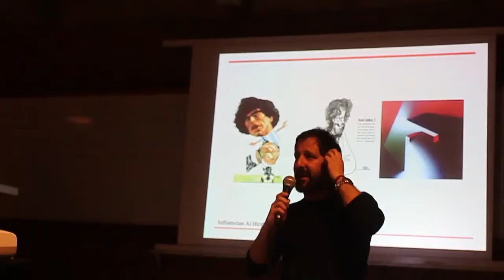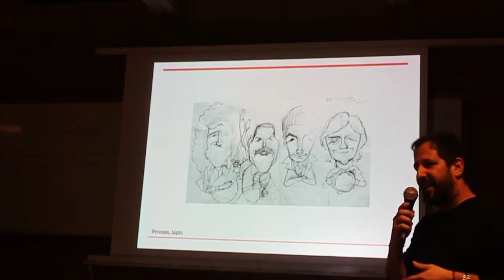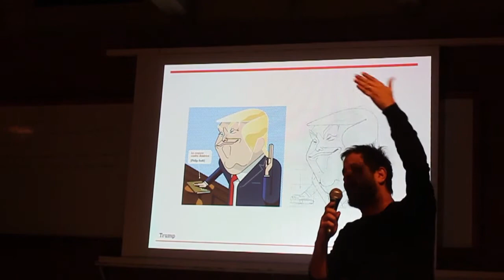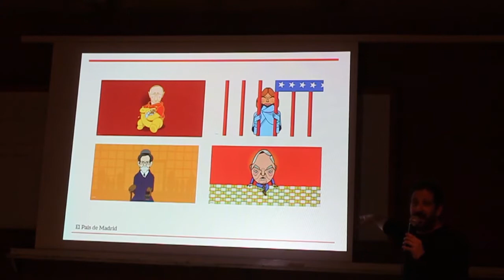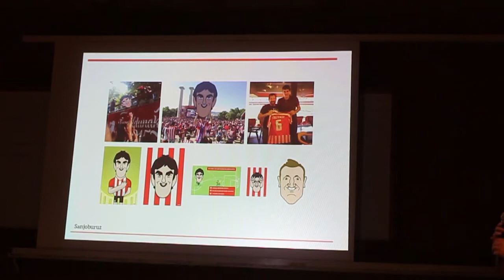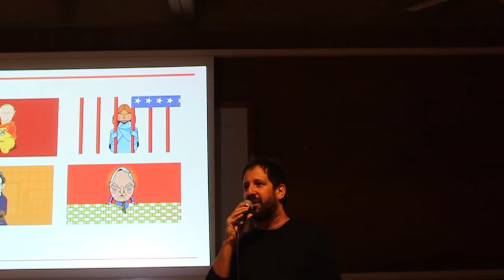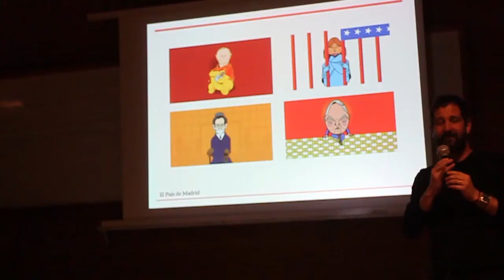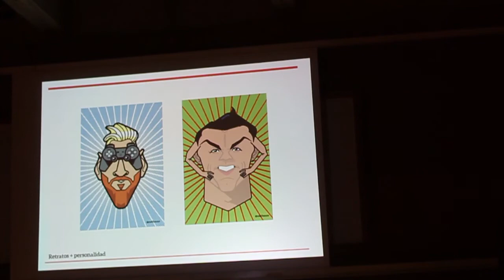Charla abierta de Augusto Costhanzo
Cátedra Ilustración Roldán / FADU / UBA
2018